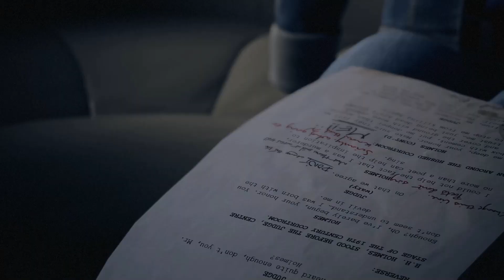THE DARK PICTURES: THE DEVIL IN ME Walkthrough Gameplay Part 2 - CHARACTERS (FULL GAME)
The Devil in Me has an ensemble cast that includes Jessie Buckley as Kate Wilder, Paul Kaye as Charles Lonnit, Fehinti Balogun as Mark Nestor, Gloria Obianyo as Jamie Tiergan and Nikki Patel as Erin Keenan.